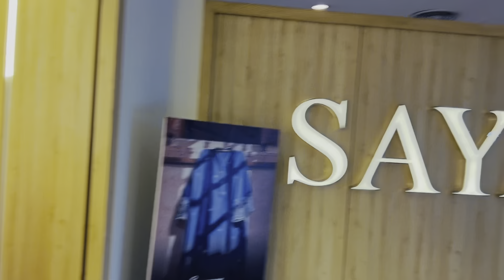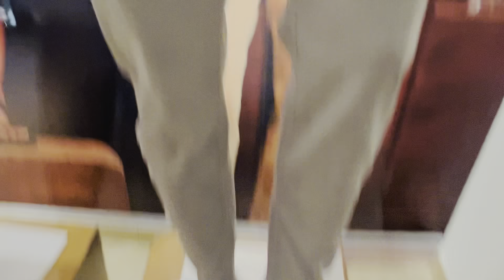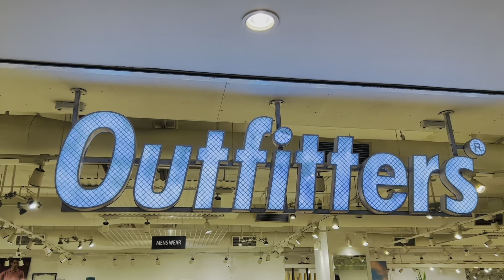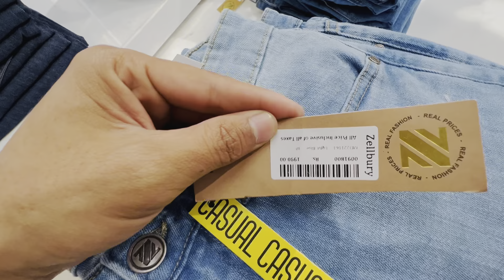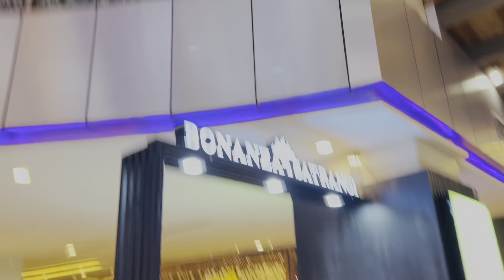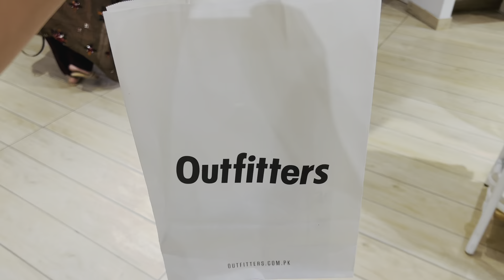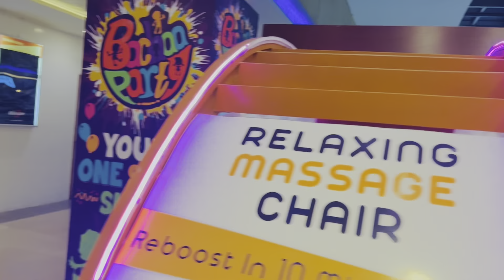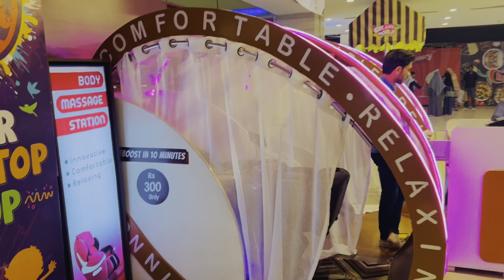Boulevard Mall shopping enjoying with family